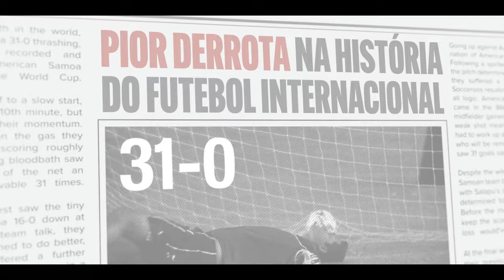Quem Fizer Ganha | Trailer Oficial | Star+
Clique em "Inscrever-se" para conhecer todas as novidades do Star+ antes de todo mundo!